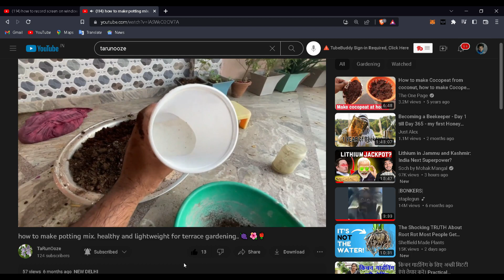free calcium powder for garden. llकैसे अंडे के चिल्के से कैल्शियम पाउडर बनाएंll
eggshell calcium recipe for plants.🌳🌱🌾